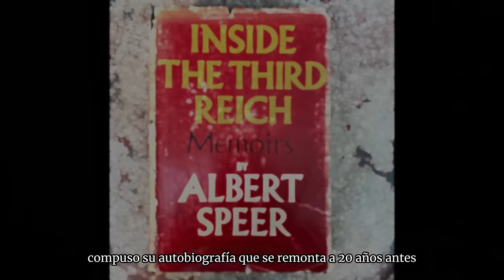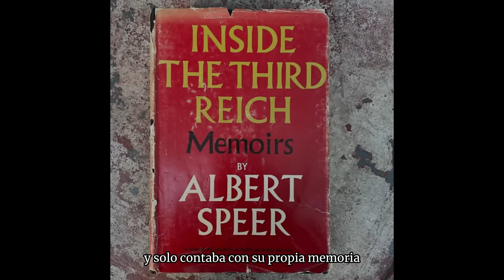Biografia de Albert Speer :El Arquitecto del Tercer Reich y Confidente de Hitler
Explora la vida de Albert Speer, desde su ascenso como arquitecto de renombre hasta su turbulento papel en el Tercer Reich. Descubre cómo su talento y lealtad lo llevaron al centro del poder nazi, y cómo enfrentó las consecuencias de sus acciones en la historia.

Videos destacados :
Ernst  Röhm  El  ascenso  y  caída  de l líder  de  las  SA
👉Portátil MacBook Air con Chip M2